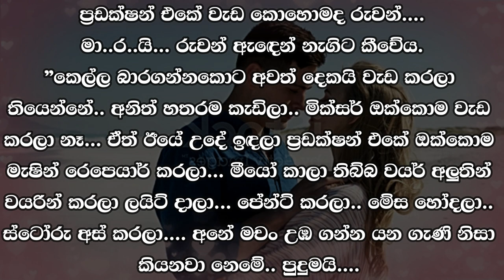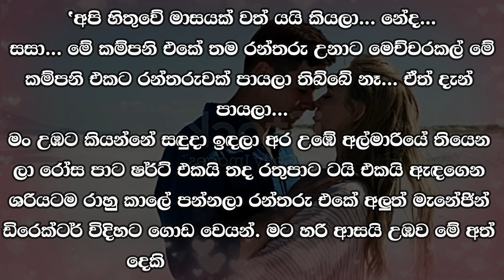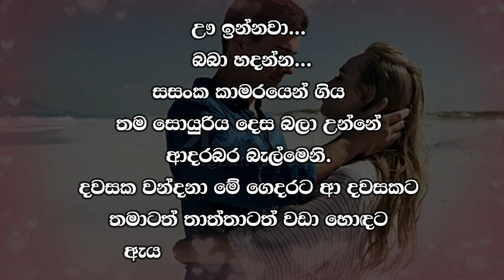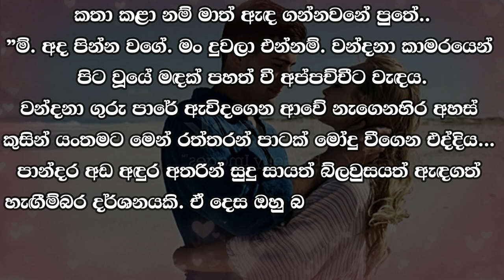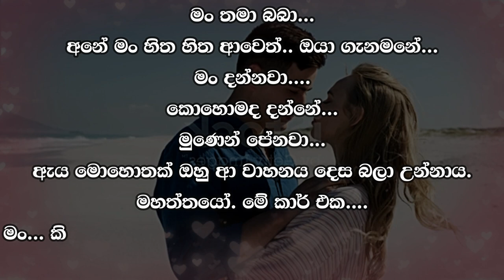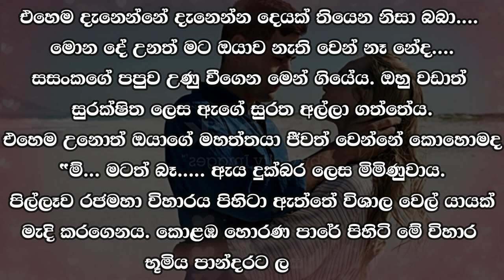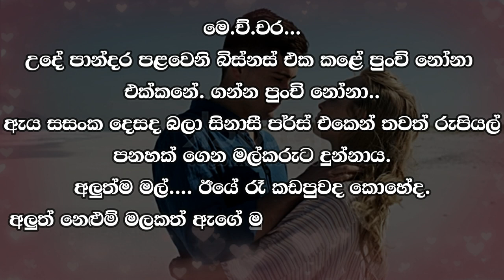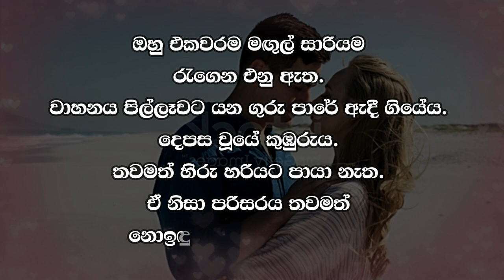Rantharu - රන්තරු - 26 | Written by Mr. Sujeewa Prasanna Arachchi | Sinhala Audio Book | Vish Novels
Time Codes
00:00 Intro
00:13 Love Story
12:34 End